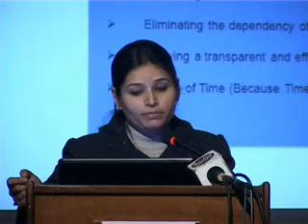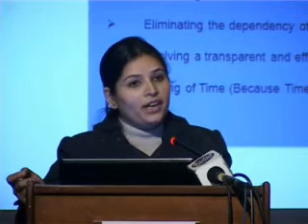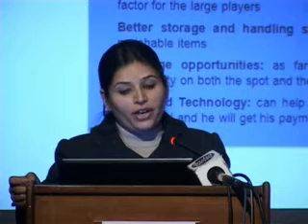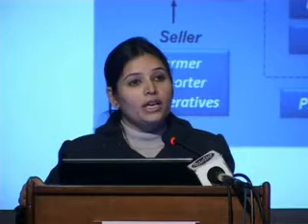19 (b) Brokers perspective in Spot Markets-- Ms. Rupa Mehta, Well India Group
AgriWatch 6th Global Pulses Summit 2010 on Dec 5, 2010 at Stein Auditorium, IHC, New Delhi -- 3